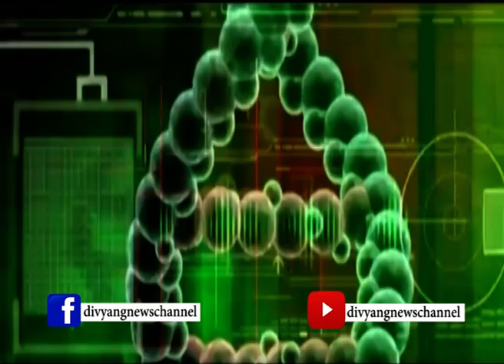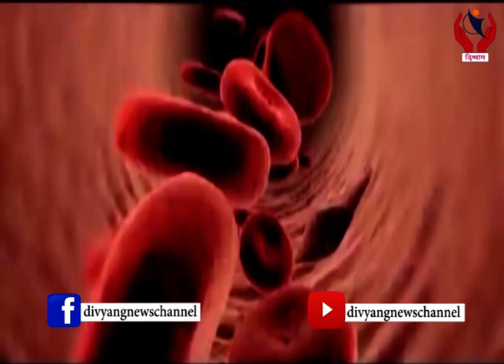Dr.Naresh Gabani talks to Mohan Nair in Health Plus l Divyang News